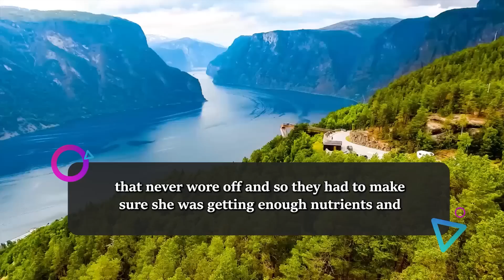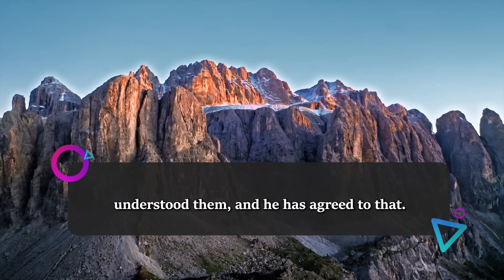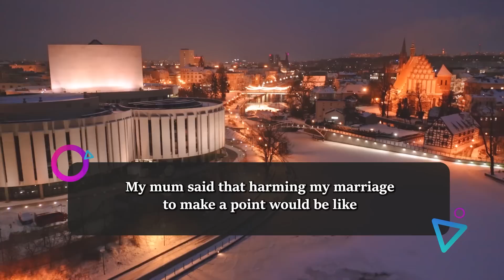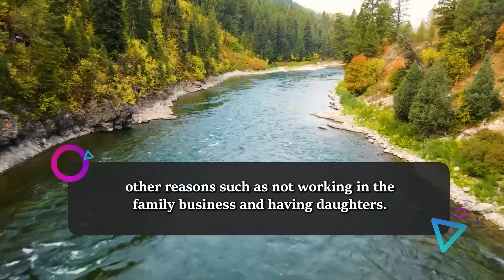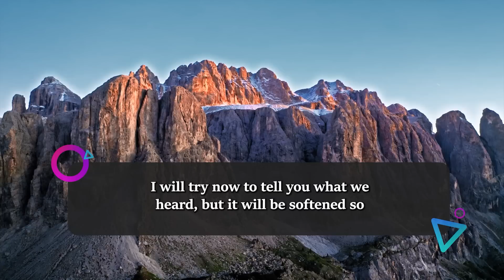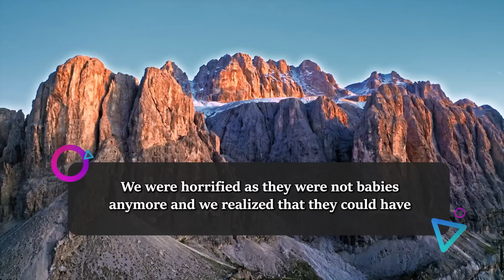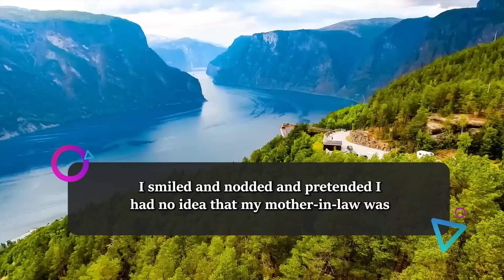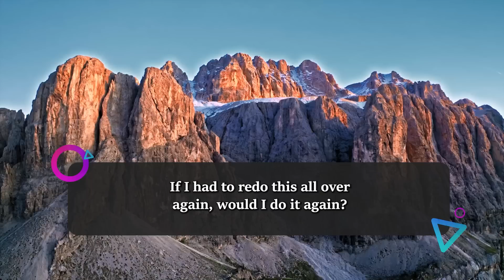MIL Always Criticizes Me For The Slightest Things So One Day I Recorded Her Meltdown For Everyone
Summary :-
Op married into an Asian family and his MIL hates him because she wanted her daughter to marry someone of the same race. She speaks about him in Chinese because she thinks he is too stupid to learn it, but over the 10 years of their marriage, he has learned his wife’s language, and their son, Zac is raised bi-lingual. They find out that his in-laws are verbally and physically abusing their grandchildren and so find a way to record all of it and make sure that his in-laws are not allowed to their grandchildren by playing the recording at a family party.